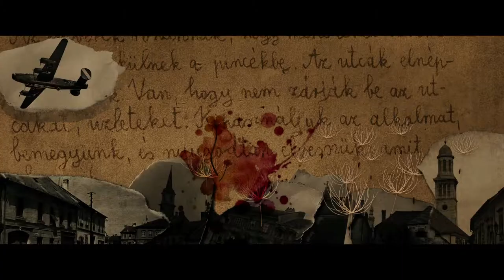DAS GROßE HEFT (András Gyémánt,László Gyémánt) | Trailer german deutsch [HD]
DAS GROßE HEFT
Trailer german/ deutsch in HD
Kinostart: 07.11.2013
Darsteller: András Gyémánt, László Gyémánt, Gyöngyvér Bognár, Piroska Molnár, Ulrich Matthes, Ulrich Thomsen, Orsolya Toth, Sabin Tambrea u.a.

Genre: Drama
FSK: 12
Land: DE
Produktionsjahr: 2013
Originaltitel: A nagy Füzet
Verleiher: Piffl Medien GmbH

Zwei dreizehnjährige Zwillingsbrüder (András Gyémánt und László Gyémánt) werden inmitten des Zweiten Weltkriegs von ihrer Mutter (Gyöngyvér Bognár) aufs Land zu ihrer Großmutter (Piroska Molnár) gebracht. Hier erleben sie häusliche Gewalt, denn die bösartige Frau lässt die Zwillinge hart für sich arbeiten. Die Kinder müssen sich den gegebenen Umständen anpassen, ohne dass sie jemand beschützt, erzieht oder führt. Sie sind gezwungen, ihre eigenen Moralvorstellungen auszubilden und sich in Selbstkontrolle zu üben. Ihr Repertoire angelernten Verhaltens reicht von Gefühlskälte über Hungern und Betteln bis hin zum Stehlen und Töten. Die beiden sind sich darüber einig: Diese Dinge benötigen sie im Alltag. Ihre autodidaktische Ausbildung sowie die zeitgleich stattfindenden Bombardierungen und die Verfolgung der Juden dokumentieren die beiden Jungen ganz sachlich in einem großen Heft. Hier notieren sie auch ihre größte Angst: die Trennung.